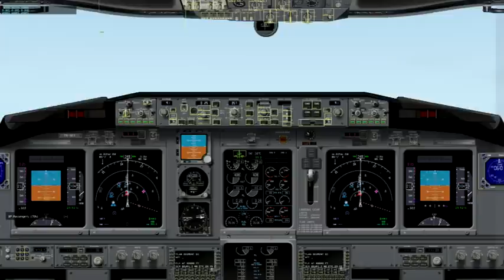X-Plane 10.10 RC 2 ( Test Open street map Jakarta )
Specs :
AMD 955BE 3.2Mhz
HIS 5770 ICE Q
Ram 8 GB
Win 7 ultimate 64bit